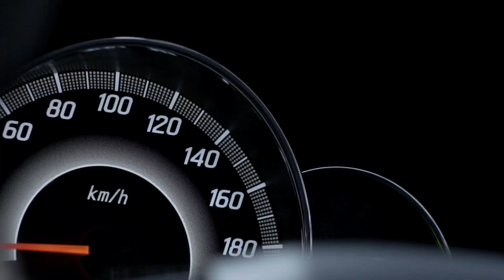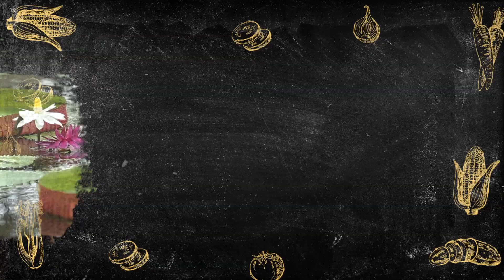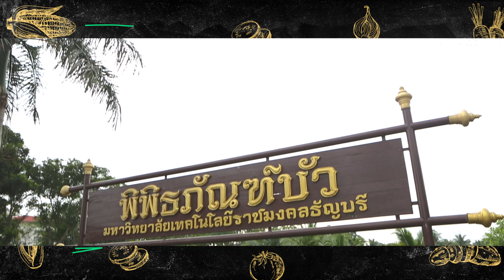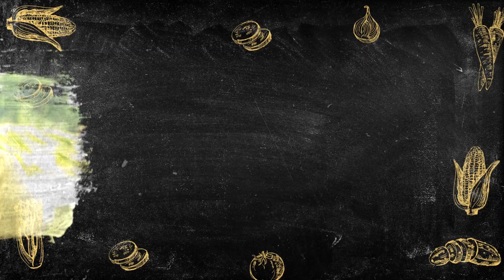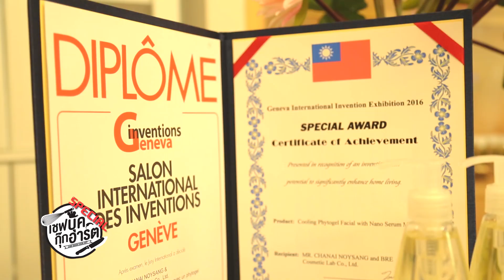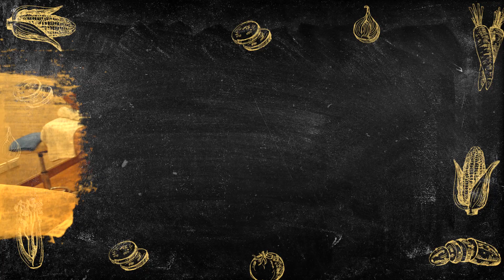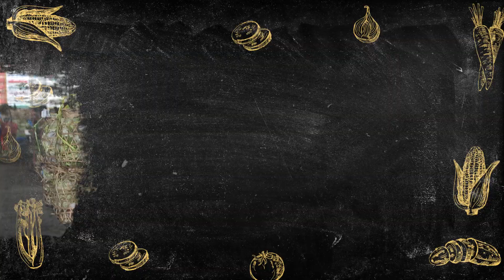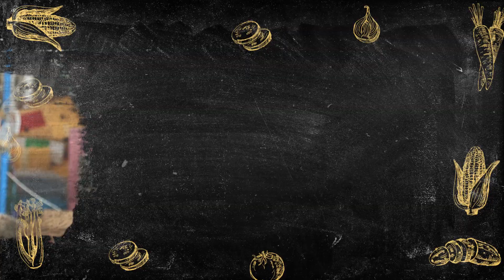เชฟบุ๊ค กุ๊กอาร์ต Special - On Tour จังหวัด ปทุมธานี EP.1 วันที่ 30 กรกฎาคม 2559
เชฟบุ๊ค กุ๊กอาร์ต รายการประลองอาหารอารมณ์ดีการันตีความแซ่บ!